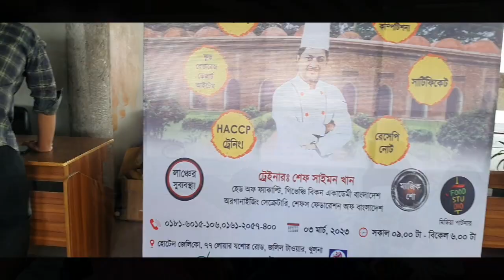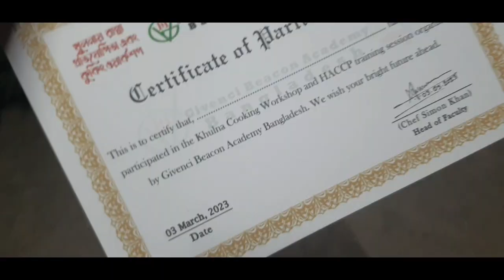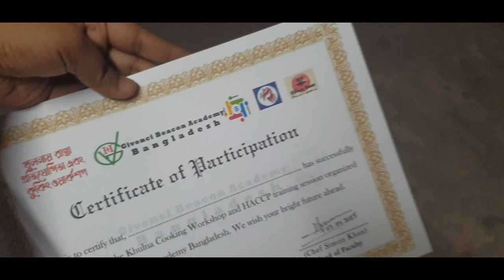কিসের কোর্স করলাম আর কি সার্টিফিকেট পেলাম😄